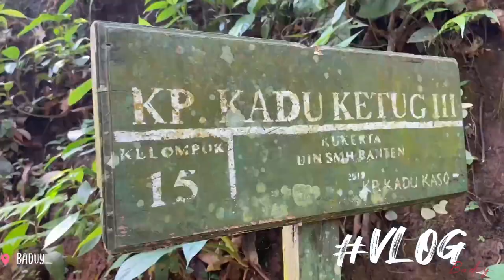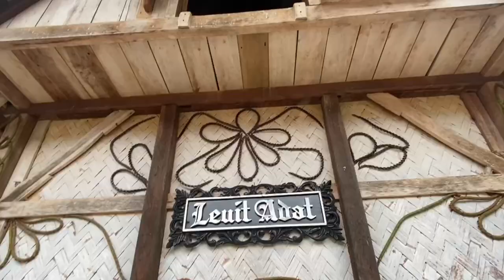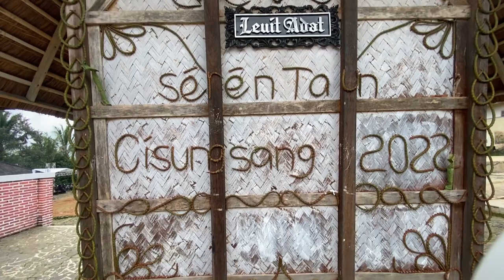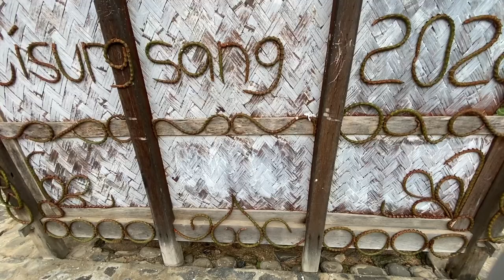Lumbung Padi atau Leuit, Simbol keberkahaan dan kesejahteraan Masyarakat Adat Kasepuhan Cisungsang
Leuit, Simbol keberkahaan dan kesejahteraan Masyarakat Adat Kasepuhan Cisungsang

Padi atau pare bagi masyarakat Kasepuhan Cisungsang merupakan tanaman yang dihormati (dalam bahasa masyarakat Cisungsang disebut dipusti), karena merupakan simbol keberkahan dan kesejahteraan. Bahkan para leluhur mengajarkannya untuk menghormati (padi) seperti anak, istri, atau keluarga. Mereka meyakini keberkahan diturunkan dari Tuhan lewat padi sebagai kebutuhan pokok sehari-hari.  Meyakini hal tersebut, setiap keluarga diwajibkan memiliki leuit (lumbung padi) untuk menyimpan hasil panen padi. Masyarakat Cisungsang pun dilarangan menjual padinya.

Bangunan leuit berbentuk rumah panggung, berbahan lempengan kayu segi empat. Sementara, atapnya meruncing ke atas membentuk segi tiga. Tidak ada ketentuan pasti untuk ukuran leuit, luasnya disesuaikan dengan kebutuhan. Biasanya, leuit akan berjajar di halaman samping, belakang, atau depan rumah warga setempat. Tak jarang, leuit dibangun di sebelah pematang sawah.